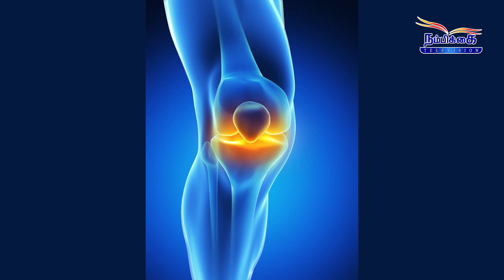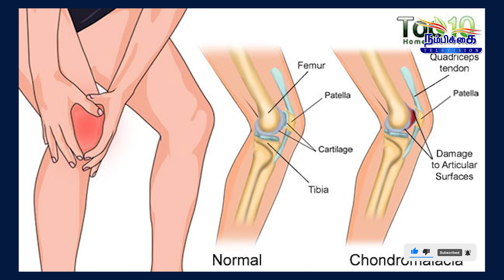நலமுடன் || CHONDROMALACIA PATELLA || NALLAMUDAN || S.Edwin Rajesh B.P.T.,B.Ed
"நலமுடன்" நிகழ்ச்சியில் "CHONDROMALACIA PATELLA" என்ற தலைப்பில் இருந்து  S.Edwin Rajesh B.P.T.,B.Ed. பேசுகிறார்கள்... இந்த நிகழ்ச்சி உங்களுக்கு பயனுள்ளதாக இருக்கும். தவறாமல் பார்த்து பயனடையவும்.